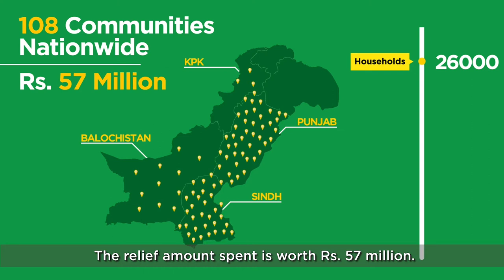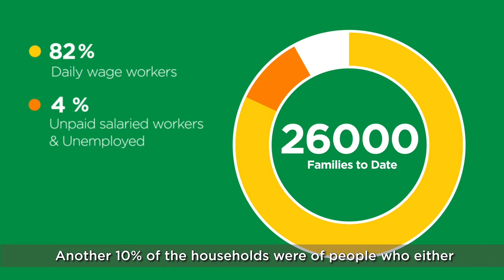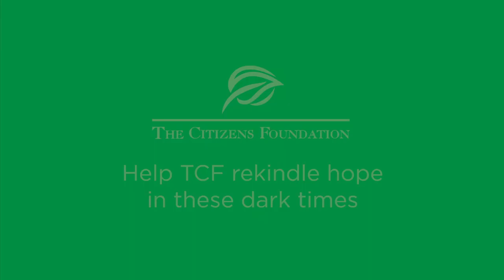TCF's COVID-19 relief efforts reach out to 26,000 families in 108 communities across Pakistan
Your Zakat, Sadqah and donations to TCF's COVID-19 Response Appeal are reaching those in urgent need of support. We are humbled to share that your generous contribution so far has helped us put food on the table and provide relief to 26,000 families across 108 communities of Pakistan.